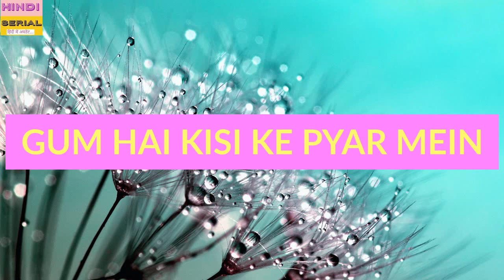Pakhi Ne Kyo Choor Diya Virat Ka Ghar | Ab Holi Se Pehle Hoga Sai Aur Virat Ka Milan | Serial Masala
ghum hai kisi ke pyaar mein
ghum hai kisi ke pyar mein serial
gum hai kisi ke pyar mein aaj ka episode
gum hai kisi ke pyar mein dil subah shaam
gum hai kisi ke pyar me new promo episode
gum hai kisi ke pyar mein sai and virat

Credits - StarPlus + Hotstar